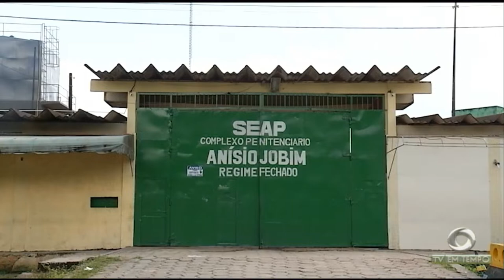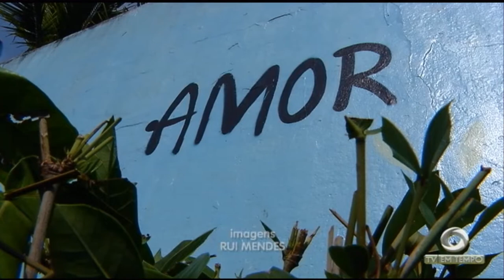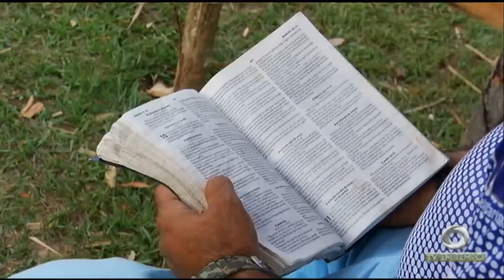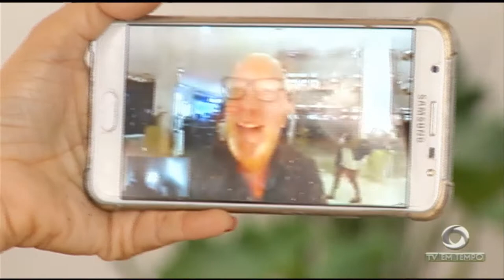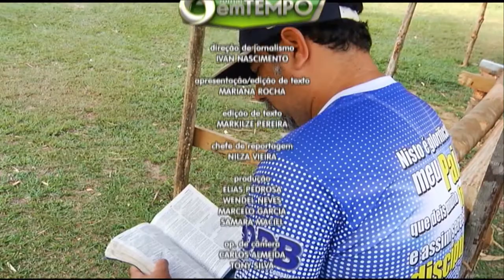Conheça histórias de Pais que superam obstáculos para tá perto e aproveitar ao máximo os filhos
03º BLOCO JORNAL 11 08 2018 - Fomos em busca de histórias de Pais que superam obstáculos para tá perto e aproveitar ao máximo os filhos